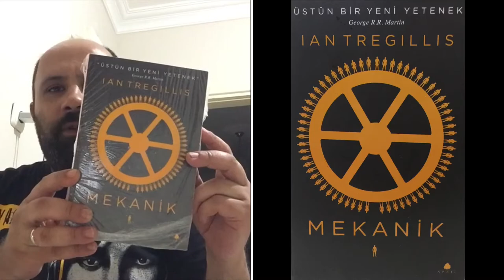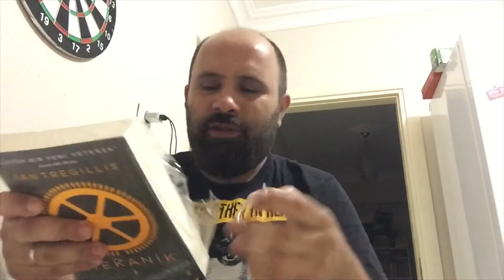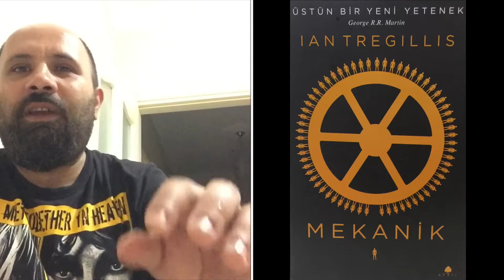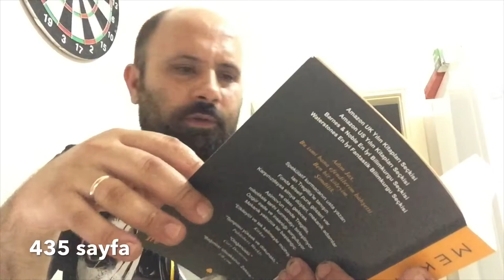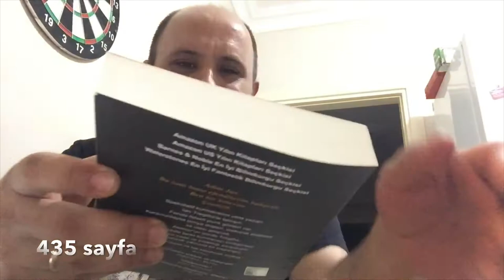MEKANİK - IAN TREGILLIS / KİTAP TANITIMI - BİLİM KURGU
Mekanik
Ian Tregillis
APRIL YAYINCILIK

Amazon UK Yılın Kitapları Seçkisi
Amazon US Yılın Kitapları Seçkisi
Barnes & Noble En İyi Bilimkurgu Seçkisi
WaterStones En İyi Fantastik Bilimkurgu Seçkisi

Adım Jax.
Bu ismi bana efendilerim bahşetti.
Ben bir köleyim.
Şimdilik.

Spekülatif kurmacanın usta yazarı Ian Tregillis’le tanışın.
Fonda felsefi punk gösterisi var.
Karşınızdaysa simya düşleri, mekanik adamlar
ve olası gelecek.
Asimov’un izinde Tregillis,
robotiksle tarihi kurmacayı birleştiriyor.
Özgür irade ve insanlığı sorguluyor.
Mekanik yalnızca bir başlangıç.

"Etkileyici ve tek kelimeyle müthiş."
Kirkus

"Temposu yüksek ve dokunaklı."
Publishers Weekly

"Olağanüstü."
Cory Doctorow

"Bağımlısı olacaksınız. Zekice."